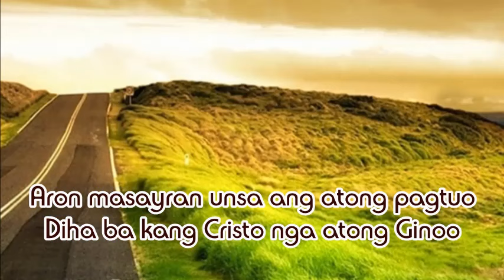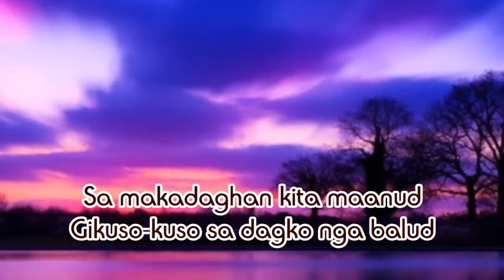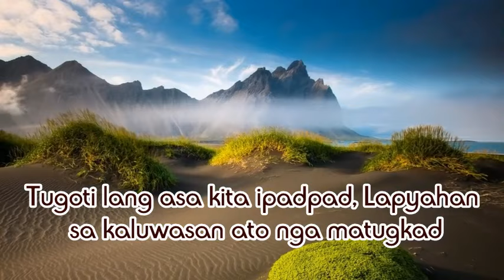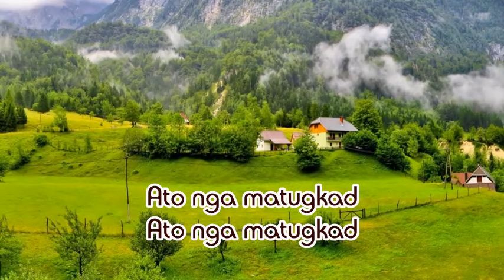Dunay Paglaum Minus One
Composed by Edgar Chuca
D' Messengers' Version